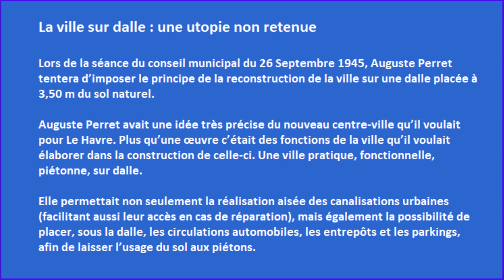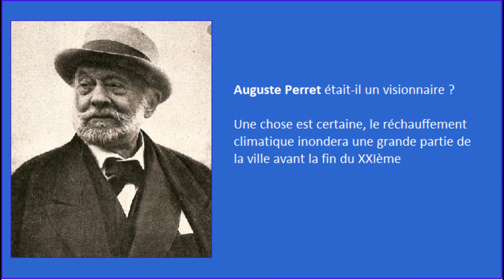Le Havre...Une Histoire, reconstruire Le Havre sur une dalle de 3.50 m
Le projet fou d'Auguste Perret, la reconstruction du Havre sur une plateforme de 3.50 m de hauteur